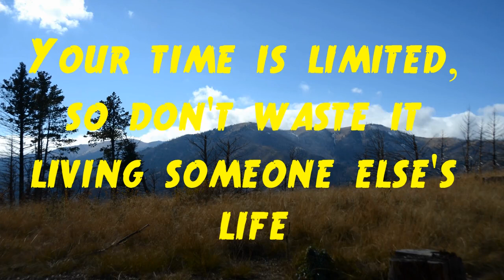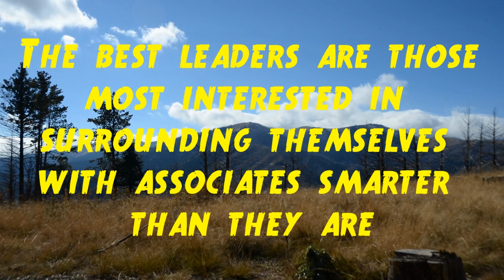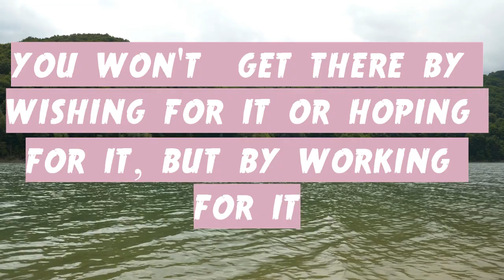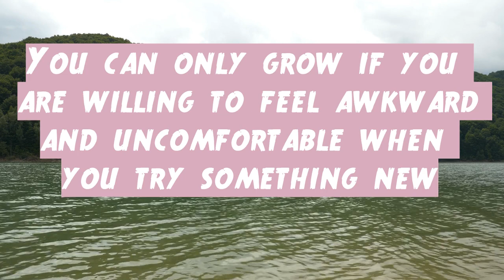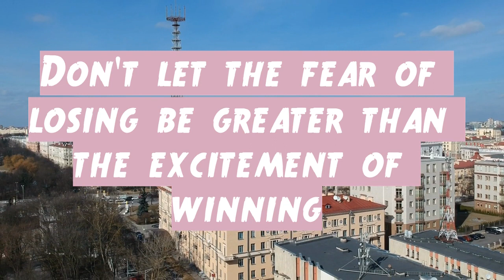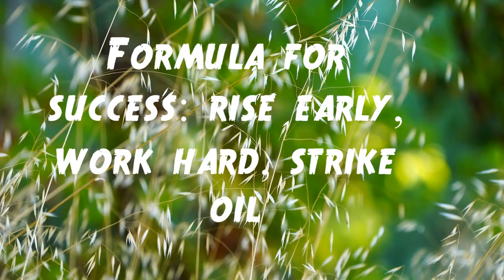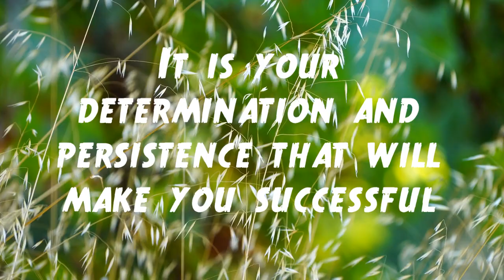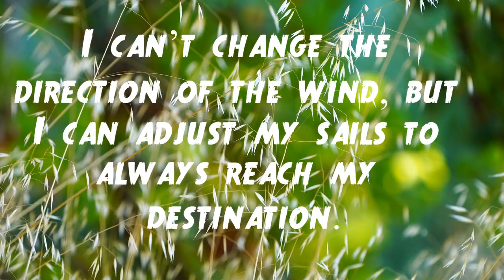Success Quotes | Get Motivated For Success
Inspirational quotes and motivational quotes have an amazing ability to change the way we feel about life.

By changing the quality of your thinking it's possible to change the quality of your life. These positive motivational quotes can change your outlook on your work and personal relationships.

Most of all, they can change the most important relationship you have. That's the one you have with yourself.

Positive motivational quotes can cause you to feel better and more positive about yourself. They can completely re-energize you throughout your day.

Positive motivational quotes can control your thoughts and feelings and determine your actions and the results you achieve.

Manifestation Miracle: Take this cutting-edge 60 second quiz right now... And receive your free report revealing your personalized path to ultimate life success...

The Manifestation Millionaire: Get your free copy of "The 7 Laws of Wealth Attraction"

Goal Setting Secrets Revealed: Learn how to effectively set your goals...and achieve them!

Instant Manifestation Secrets: I can show you how to instantly manifest more money, love and abundance starting in the

Pure Natural Manifestation: Learn why the Law of Attraction works so well for so many people.